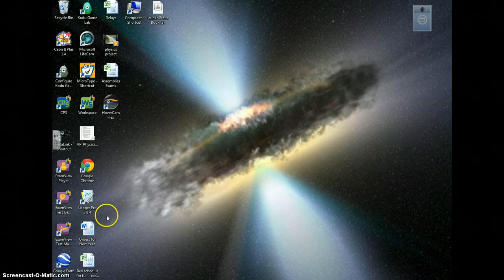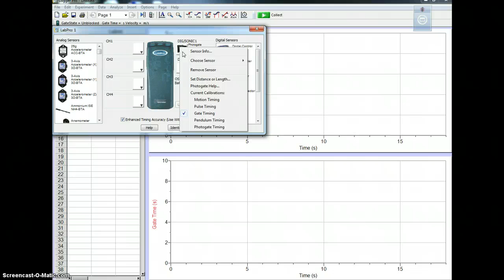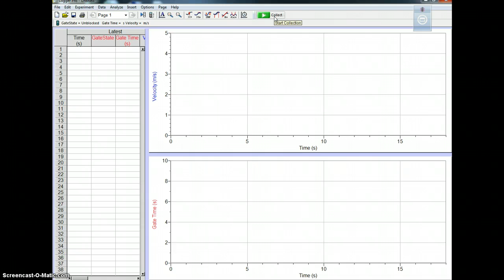How to use the photo gate